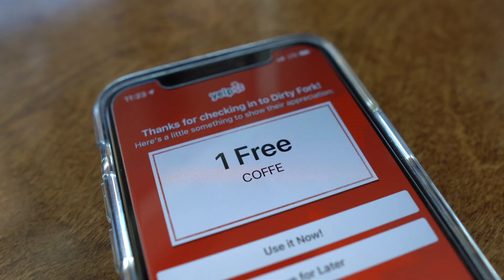Sonography Career | background check, drug test, + more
Ultrasound Technologist | Sonographer | New Hire
Background Check, Drug Test, Tb Test, Interview
Come hangout with us for the day and hear my story!

What’s up you guys and welcome back to the channel! I truly appreciate you being here, especially if it’s your first time! My name is Geselle and I’m a sonographer who works in a hospital with experience in outpatient clinics and doctors’ offices. I aim to spread PAWSitivity and ultrasound awareness on my channel.

HAPPY MEDICAL ULTRASOUND AWARENESS MONTH.
Shoutout to all of my sonographers out there and sonostudents. You guys are and will be a pivotal part of the medical field. You will help diagnose hundreds of patients. You will take care of the sick and in pain. YOU are going to make a difference in the world. YOU are going to help others. So thank you to everyone in this field! This month you will see all ultrasound technologists bring awareness to the community. And in doing so, I hope you guys learn a lot about this field!

I applied for a new job. I explained this in one of my older videos. And I wanted to follow up with a video after I got news! Watch this video to see what it's like to spend a day with me and my love while also talking about the steps I'm taking to becoming a new hire ultrasound technologist. I accepted an offer to work per diem in a well known, busy, and growing outpatient clinic. I got a call for an interview, two days later had the interview, two days later got a call for a drug test, and then a few more days later got an offer... and the rest was history. It all happened so quickly, and here's what you can potentially expect if you land a job in the field! I appreciate all of your guys' support thus far! Thank you thank you thank you for believing in me!

Today's advice: If an opportunity knocks on your door, see what it'll do in your life. List out the pros and cons. Will it improve your life for the better? Will you be able to handle what it will bring? You will only get more experience by accepting more opportunities. Take all of the chances you can to grow as an individual. There is always growth in change. If you are currently looking for place of work, good luck on your job searches and never give up!

I would love to have you join the SonoGes family. XOXO, Ges.

-Ultrasound Review Book Abdomen + OBGYN

✨ Time Stamps:
0:00 intro, hello everyone!
0:54 getting a tb skin test
2:03 dirty fork in las vegas
2:36 drug test information
4:09 breakfast food!
5:27 background check information
6:06 interview information
7:00 vegas ultrasound techs needed
7:31 sonographer shout out

✨Special Sonographer Shoutout:
Tamica, sonographer, “I’ve Got This x2”

Day in the life of an ultrasound tech | sonographer hiring process